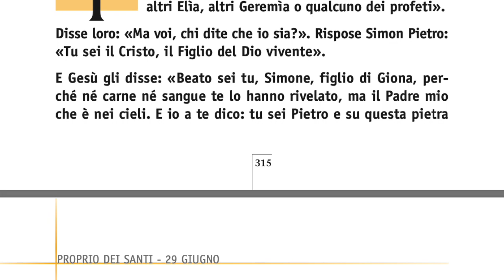2minutiDiVangelo Matteo 16,13-19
Commento al Vangelo nella Solennità dei Santi Pietro e Paolo - a cura di don Marco Scandelli

Santi Pietro e Paolo - Amici, non perditempo!

Mt 16,13-19

Una solennità che smuove in noi la domanda se i rapporti personali che abbiamo siano utilizzati da noi per "perder tempo" o li coltiviamo per vivere alla grande la nostra vita. Quando amiamo davvero la nostra vita e siamo sinceri con gli altri, veniamo perciò stesso investiti della responsabilità di custodire la comunione, come successe a Pietro. E ricordiamo: chi sta con il Papa, è destinato al Paradiso. Chi si mette contro il Papa cade in balia di Satana.